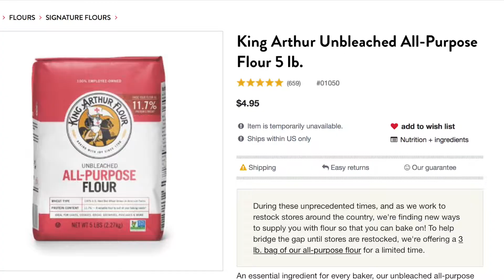Peach Cobbler Pie Jones Style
If you are looking for a great recipe that will turn heads and get people to beg for more. Look no further because this is the recipe you need. Scrumptuolous, mouth-watering peach cobbler!